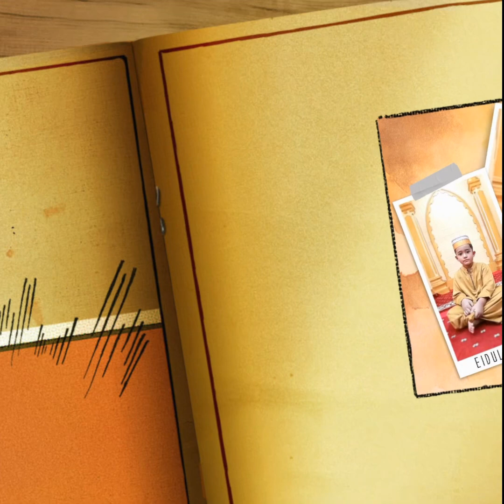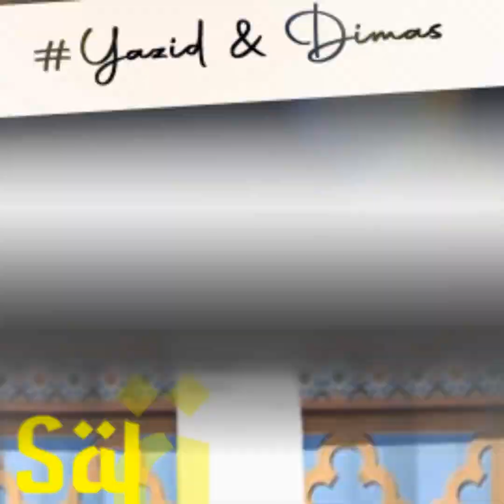Salam Suci Aidilfitri (1443H/2022) Kepada Seluruh Ahli NMM (Malaysia, Indonesia & Singapura)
Yusrizal Minnallah Aminnullah Akhirat [Ketua Sumatera Selatan, Yayasan Nur Mutiara Makriffattullah Indonesia]

Andi Irawan Minnallah Aminnullah Akhirat [Ketua Riau, Yayasan Nur Mutiara Makriffattullah Indonesia]

Arif Ishak Minnallah Aminnullah Akhirat [Ketua Indonesia Timur, Kendari, Yayasan Nur Mutiara Makriffattullah Indonesia]

Regards,